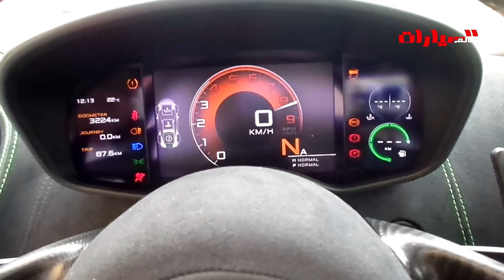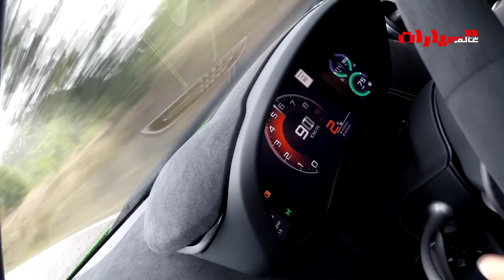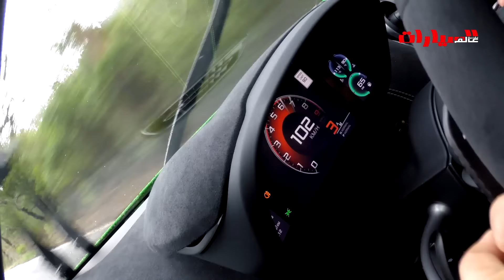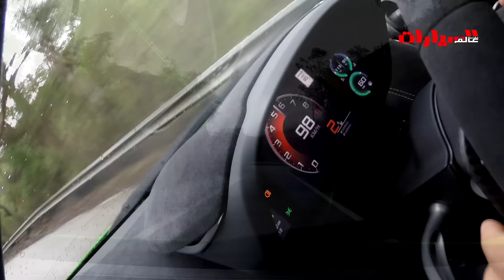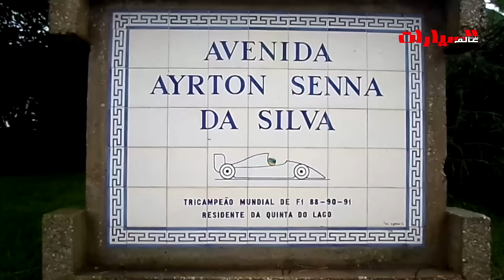التجربة الأولى لسيارة ماكلارين 570 اس من البرتغال الجزء الثاني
McLaren 570 S 1st drive in Portugal Part 2 with Richie Honein and Alam Al Sayarat